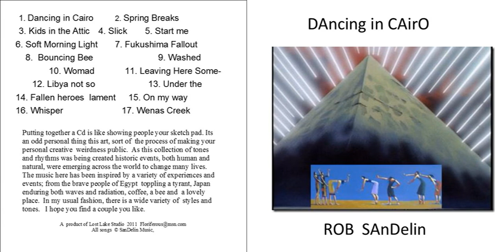Libya not so easy